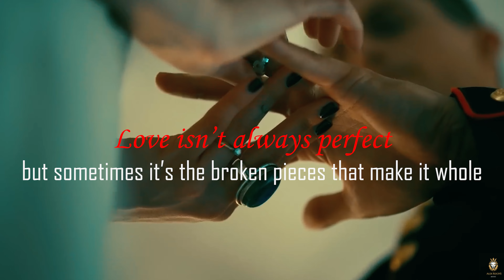Cardigan (Alex Reigns Remix) | Luke and Cassie | Purple Hearts | Taylor Swift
music remixed by : Alex
original song : cardigan

I do not own all the music that i am posting in this channel, I own only a few of them. I will delete this upload immediately.